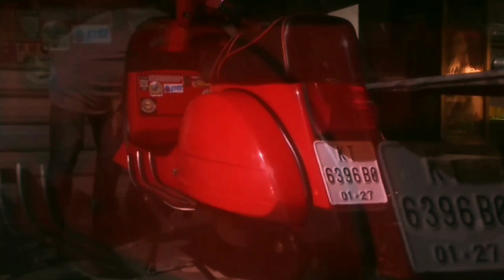PERAWATAN VESPA SEBELUM TIDUR 😃 || TIPS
Salah satu tips merawat vespa menjelang tidur 😃